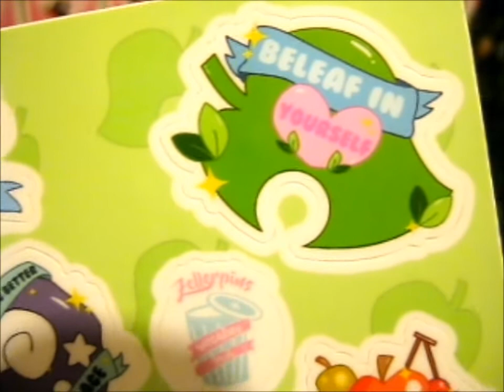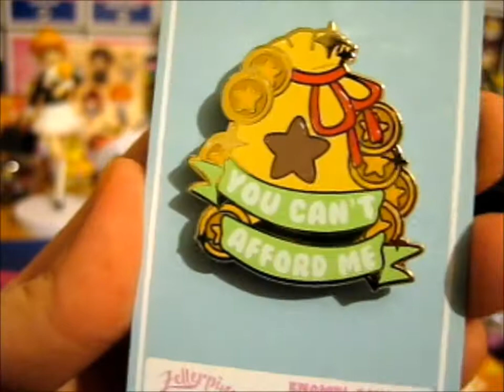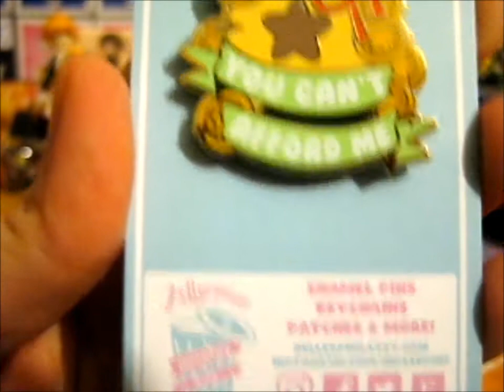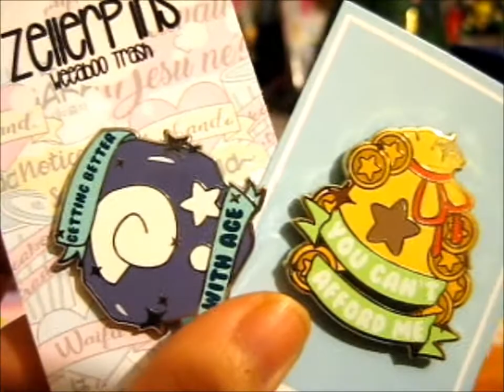Animal Crossing Pins & Sticker Sheet! ~ zellerpins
Opening of: Animal Crossing Pins & Sticker Sheet! ~ zellerpins